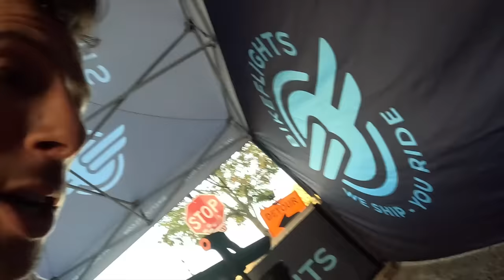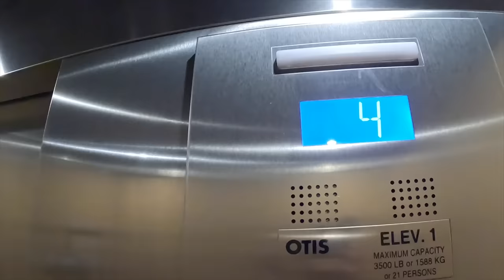Big Sugar Gravel 2023 | Vlog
The final round of the Lifetime Grand Prix series went down this past Saturday. I spent Thursday and Friday at the expo under the Bikeflights and got to meet a lot of cool people. The expo was one of the better expos of the year and the vibes around town were great. It was contagious.

I had a good race, managed a crash that didn't set me back too much. I had decent legs I just couldn't hold the pace up the longer climbs around halfway through.

Importantly, I put enough guys between Tobin and I to lock up that battle, which is really all that matters. Just a little confidence boost heading into the most important race of the year, Single Speed Cyclocross World Champs in 3 weeks time. First, I got to go give it to Alexy at Iceman.